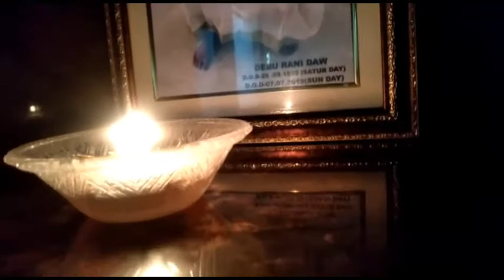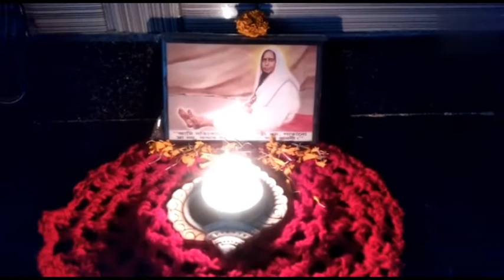।।Diwali Decoration Ideas।। Festive Home Tour।।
Today I'm sharing with you my festive home tour. I hope you enjoy this video.

নমস্কার বন্ধুরা আমার চ্যানেলে আপনাদের স্বাগতম আশা করি আপনারা সবাই ভালো আছেন। আজকে আমি আমার ঘরে আপনাদের স্বাগতম জানাই। দীপাবলি উপলক্ষে আমি আমার ঘর ঘুরিয়ে দেখাব। আশা করি আপনাদের ভালো লাগবে। আর হ্যাঁ প্রতিটি জিনিস আমি নিজের হাতে সাজিয়েছি ঘরে থাকা জিনিস দিয়ে।

ধন্যবাদ🙏💕

Keep watching vlogging with Ratna👈